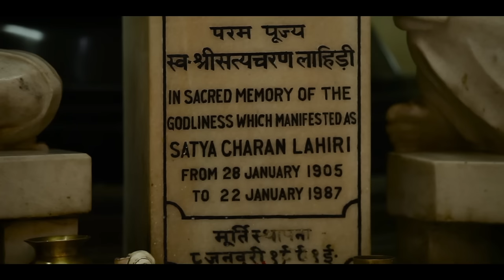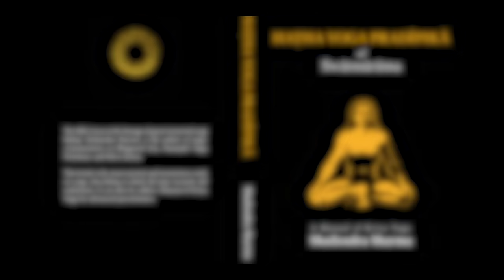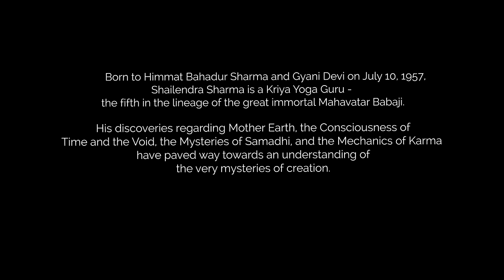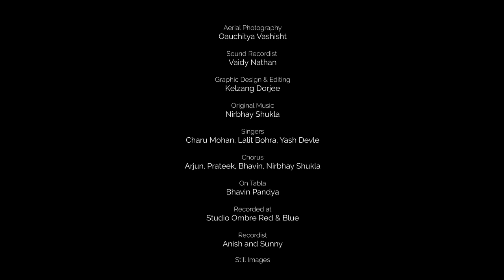Conversations With a Traditional Kriya Yoga Guru - Sri Shailendra Sharma. A film by Chetan Raghuram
Shri Shailendra Sharma, known as Guruji to his disciples, is a Yogi and belongs to the lineage of the great Yogi guru - Babaji Maharaj (who gave the world the message of Yoga expounded in Shrimad Bhagvad Gita after a long time), his disciple Shree Shyamacharan Lahiri Mahasay, his son and disciple Shree Teenkaudi Lahiri Mahasay; his son and disciple – and his Guru Shree Satyacharan Lahiri Mahasay.

Guruji lives in aroyal cremation area (Shamshan) in Govardhan, (Mathura district).